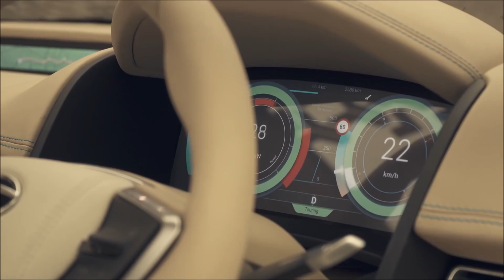Tata E-Vision Concept - Perfect Sedan!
Acceleration 0 - 100 kmph: 7 sec
Max Speed kmph: 200 Max
Gradability (%): 40

Tata EVision Concept review

Tata Motors marked its 20th year in Geneva with the unveil of its spectacular 'InnoVision' - the Tata EVision Sedan Concept, an electric concept, for the future connected generation and the best so far from the IMPACT 2.0 design philosophy.
Stunning exterior design based on 3 key design elements: The 3 dimensional 'Humanity Line' is beautifully crafted in brushed aluminum and runs the entire width of the car. It underlines the grille and lamps of the car which themselves are treated as pieces of high tech 'jewelry.' The Diamond shaped DLO is defined by another aluminum blade which runs from the A to C pillar, visually lowering the profile of the car. The rear is characterized by the animated tail lights, which forms a part of the 'Slingshot' line that starts at the Tata logo and swings around to the body side, visually pushing the car forward in a precise yet balanced dynamism. While the stance of the Tata EVision is graceful yet strong, the striking silhouette is dynamic.
The class defining interiors of the EVision takes advantage of the electric drive train and creates a beautiful, welcoming space. The instrument panel hides two digital interfaces that appear only when needed by the users. The space under the Instrument Panel is completely free from any hindrances and adds to the sensation of space, thus luxury. The rear seats are an area of particular note. Fully adjustable, they give the occupants unmatched knee, and headroom. The rear occupant is cosseted in gorgeous hand crafted materials which are punctuated with subtle technical materials and details. Leveraging the strength of the OMEGA architecture, the EVision Sedan Concept is built on a modified, dedicated OMEGA EV architecture, a modular, scalable and flexible architecture to address the range of performance attributes for long-range travel.

Key technology highlights Predictive energy management systems based on live traffic and routes. Connected technologies such as cloud computing, analytics, geo-spatial mapping and increased human-machine interface. Capable of ADAS features Prognostics controller for forecasting of service requirements leading to life cycle management of battery packs, which will be extendable to full vehicle. Comes with both slow charging (AC) / fast charging (DC) options Music Source: NCM Epic Music Ender Guney New interior 2018